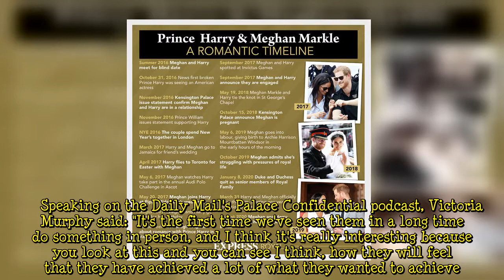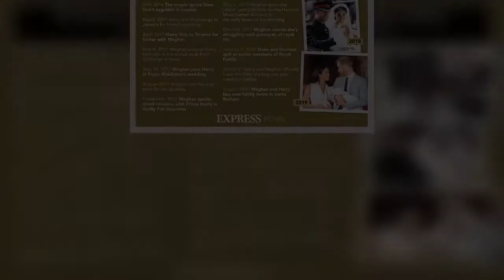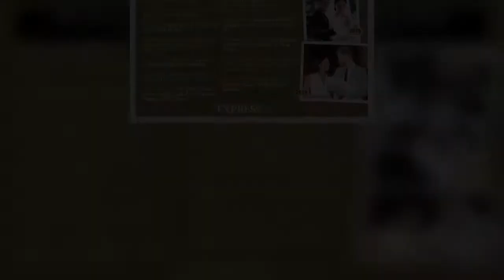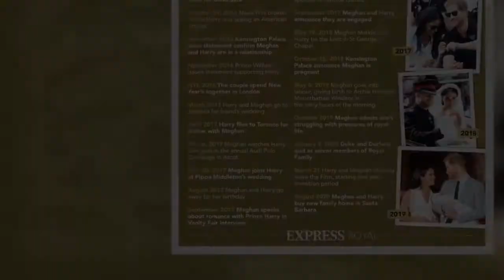Meghan and Harry have 'cemented their relevance' in New York with 'new shaped identities'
The Duke and Duchess of Sussex have made a "huge appearance" in New York, as the couple transition from being working royals to their "new identities" as public figures. Royal expert Victoria Murphy questioned whether Prince Harry and Meghan Markle were hoping the "repackage the royal model", as they attend a series of high-profile engagements. The couple have been in the city since Wednesday evening, and are due to take part in the Global Citizen Live concert later this evening.    Speaking on the Daily Mail's Palace Confidential podcast, Victoria Murphy said: "It's the first time we've seen them in a long time do something in person, and I think it's really interesting because you look at  ...